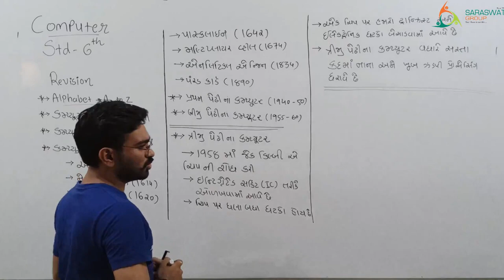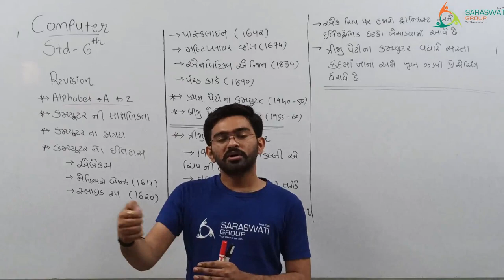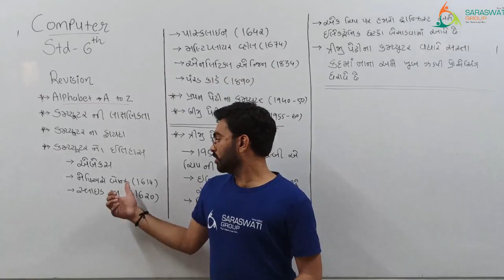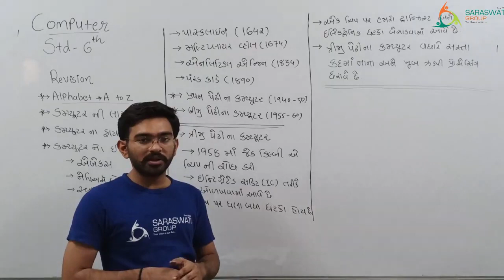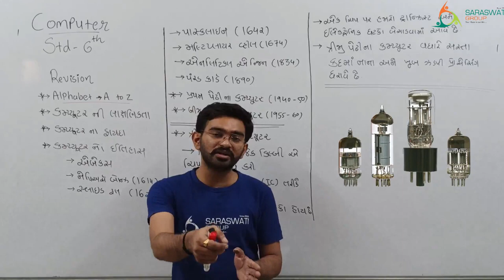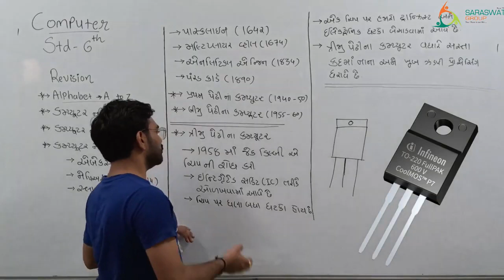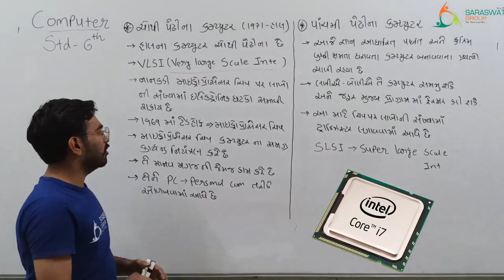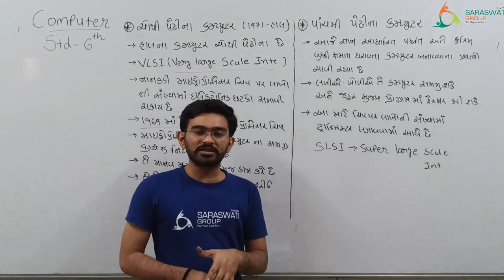COMPUTER II STD 6 II CHAPTER 1 II PART 6 II DATE 07 09 2021